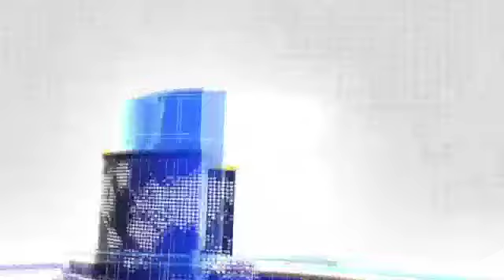खालसा की जन्मभूमि श्री आनंदपुर साहिब पहुंचे इन श्रद्धालुओं ने सभी को श्री गुरु नानक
खालसा की जन्मभूमि श्री आनंदपुर साहिब पहुंचे इन श्रद्धालुओं ने सभी को श्री गुरु नानक देव जी के प्रकाश पर्व की मुबारकबाद दी